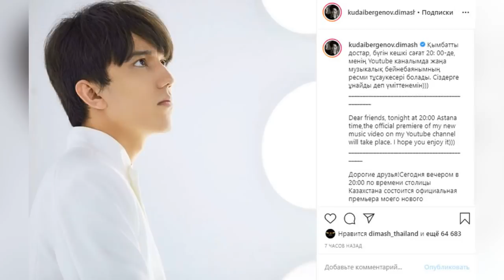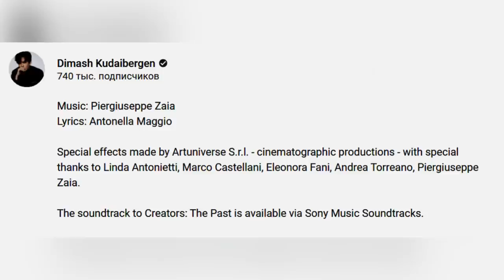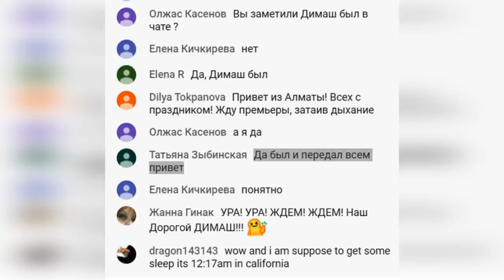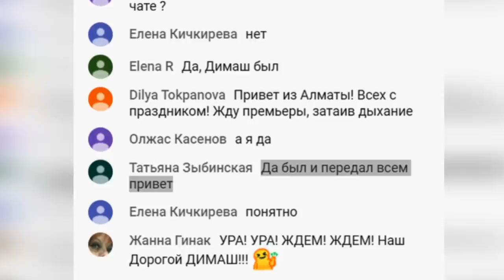🔔 Новый клип Димаша Кудайбергена "Across Endless Dimensions", подробности премьеры (SUB)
Новый клип Димаша Кудайбергена -  "Across Endless Dimensions" — "Через бесконечные измерения", Музыка: Piergiuseppe Zaia, Текст песни: Антонелла Маджо. Понятно, что Димаш Кудайберген порадует нас песней из одноименного фильма, будет петь в интересном наряде, уже знакомом и эффектном белом пиджаке с темными линиями, известным нам еще с концерта в США.